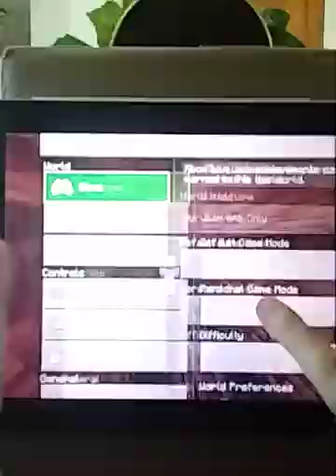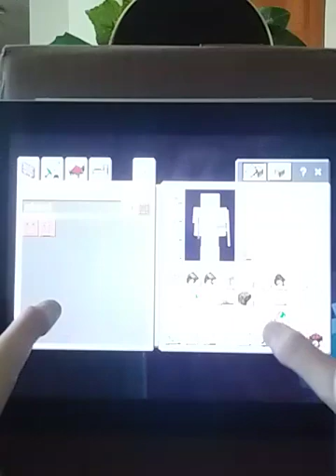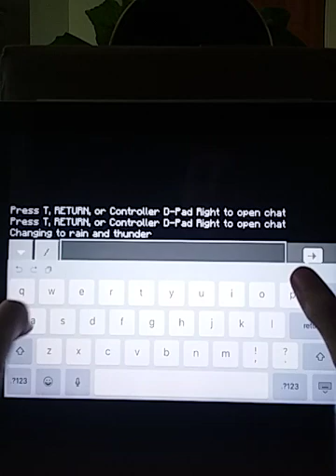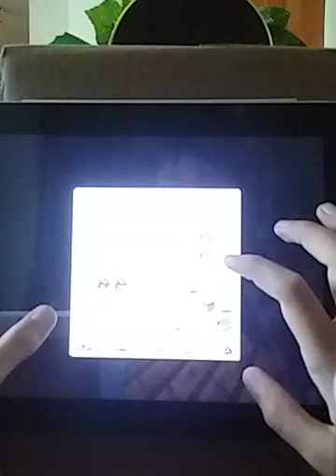Minecraft pe part 4 (I got good stuff in the Neather.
I got 3 Wither skulls and I'm making potions to go to the End.